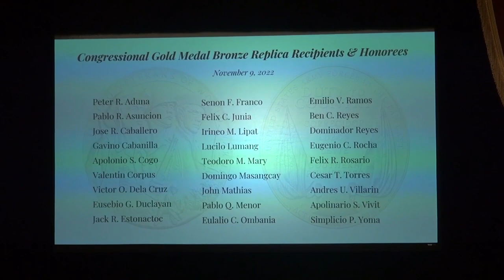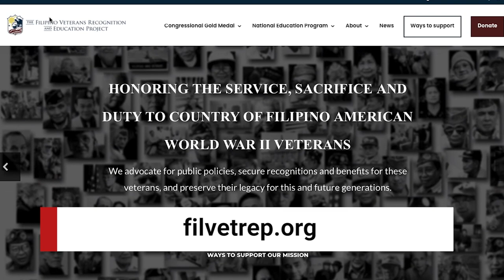Filipino WWII vets honored with Congressional Gold Medal in SF | TFC News California, USA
After long delays due to the pandemic, a mass awarding ceremony honoring Filipino World War II veterans took place in San Francisco. They received the Congressional Gold Medal, the highest civilian honor awarded in the US. Rommel Conclara has this report.